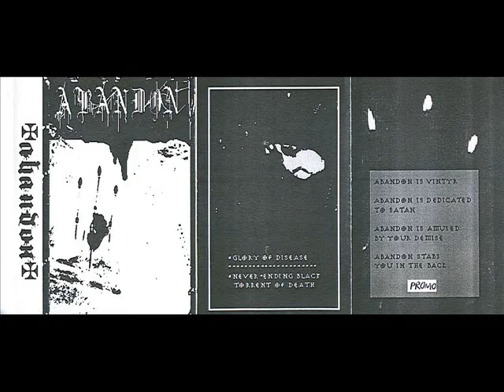Abandon - Glory Of Disease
Band: Abandon
Demo: Abandon (2004)
Song: Glory Of Disease